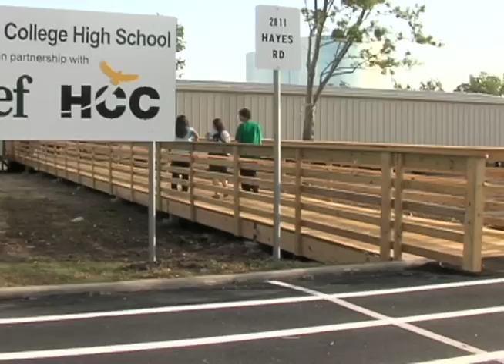Alief Early College High School opens at HCC Southwest College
Alief Early College High School opened with a ribbon cutting ceremony Saturday morning at the Houston Community College Southwest campus on Hayes Road.

The event also inaugurated freshman orientation for the first class of the new school that combines high school and college in a single educational environment. Representatives from HCC and Alief ISD and parents and students attended the event. HCC Trustee Neeta Sane and Alief Early College High School Director Terri Guidry were in attendance and spoke about the program.